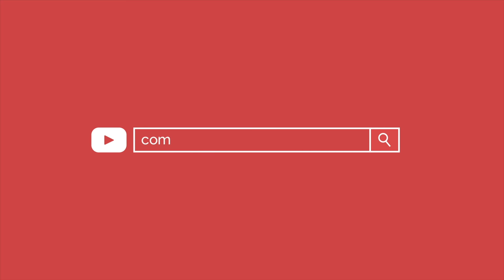SMITH MACHINE KICK BACKS ARE AWESOME FOR YOUR GLUTES (Tanya Barrett)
③ Partnership: @ms_honeyandmilk

Smith machine kick backs are awesome for your glutes! Don’t mock it until you try it. Im slowing increasing the weight used with each session. But honestly it’s not an exercise that requires to much weight anyway. You’ll find many different variations of this particular exercise, choose one that you’re comfortable with. I’m raising my foot as high as I can for a full stretch, this allows me to really isolate the glutes. I find resting on my forearms allows more stretch and control but this will depend on your flexibility. You can also lower your knee closer to the ground come up slowly and pulse, try both.. And look forward to a peachy butt! 🥰🤗🍑 smithmachinekickbacks kickbacks peachybum glutesworkout bootybuilding bubblebutt bootygains🍑

How often do you stretch honey? What’s your favourite stretch’s?

U Rock :)

Youtube.com/ComoTreinar is a motivational fitness project with the aim of inform and motivate all those individuals willing to improve their body. Through fitness videos from the main Brazilian and international fitness influencers, we give better exposure not only to the very collaborators themselves showing their daily workout routines but also to the good and healthy lifestyle.

The FIT videos edition is done focusing on passing along a fine energy from the most selected free royalties music of the market. This is how our million subscribers give us a super feedback due to both the good videographic material posted and the musical background used.

The fitness Channel "Como Treinar" also offers a playlists choice properly divided by subject and FIT influencers to be able to be used during the workout as an extra stamina method.

We advice you to use, comment and share the following playlists to get a better performance during the trainings: